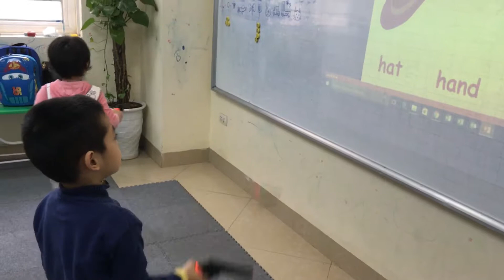Gun game - Quỳnh ft Nam - Do2 - Ms Jenny - Tomokid